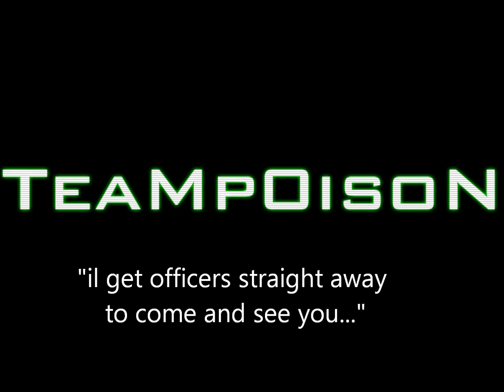TehWongZ gets raided by feds - ( Hex00010 ) - ( TeaMp0isoN )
TehWongZ gets raided by feds -